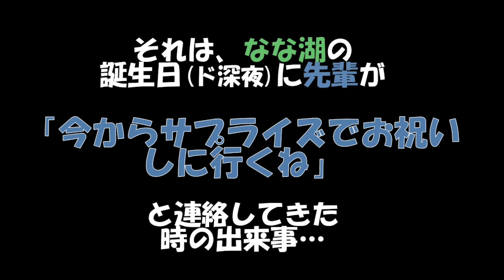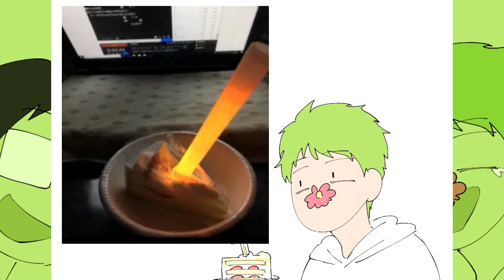サプライズで誕生日を祝おうとして火事になりかけた時の話【琵琶ちゃぷ】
母さん想いの後輩→なな湖
後輩想いの先輩→ぬーすけ先輩

2人あわせて、琵琶湖ちゃぷちゃぷブラザーズです。